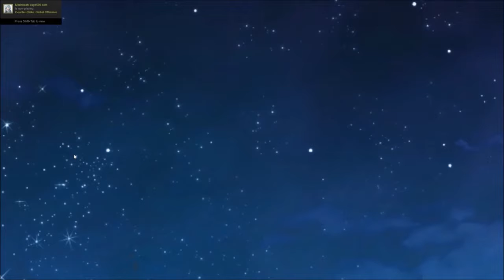Old Nekopara Vol. 2 Full Playthrough part 2 (Reupload)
Videos I put into this video to make it: Poor Coconut | ShadowDeathBlade93 playing Nekopara Vol. 2 part 4 (OLD)
Roleplay Voice Acting??? | ShadowDeathBlade93 playing Nekopara Vol. 2 part 5 (OLD)